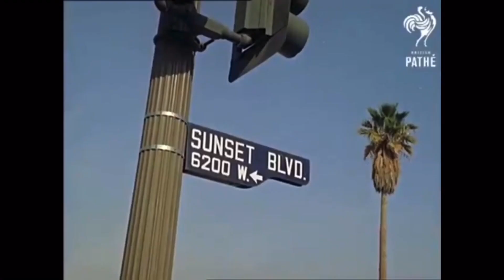EPIC GAMER FACTS #28 - Fable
Honestly, as much as I shit on Peter Molyeneux, I thoroughly enjoyed a lot of his games.

B&W and Fable were two legitimately fun franchises. It’s unfortunate that he kept making promises he couldn’t back-up. Also, apparently he was really hard to work with.

I’d be lying if he wasn’t the sole reason I asked for a Kinect as my birthday present tho